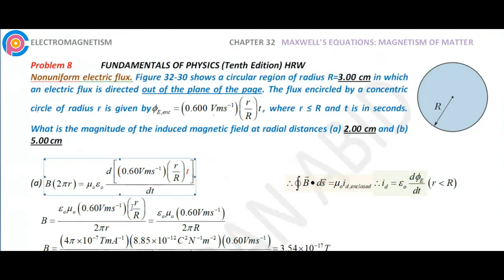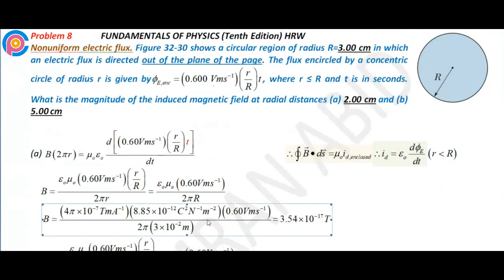Halliday resnick chapter 32 problem 8 solution | Fundamentals of physics 10e solutions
Nonuniform electric flux. Figure 32-30 shows a circular region of radius R=3.00 cm in which an electric flux is directed out of the plane of the page. The flux encircled by a concentric circle of radius r is given by φE,enc =(0.600 V m/s)(r/R)t, where r ≤ R and t is in seconds. What is the magnitude of the induced magnetic field at radial distances (a) 2.00 cm and (b) 5.00 cm